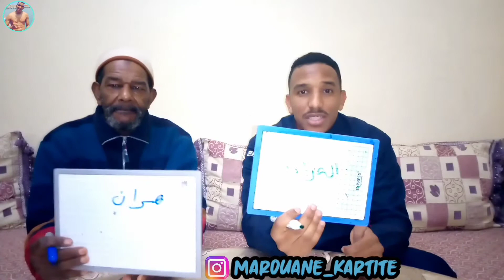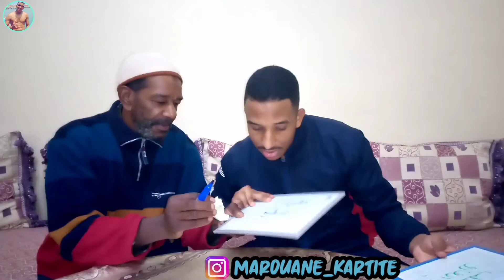تحدي التناسق مع باعروووب 😅 هربو ليا بالأجوبة تاعو 😂😂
شكرا على متابعتكم قناة MAROUANE KARTITE❤❤